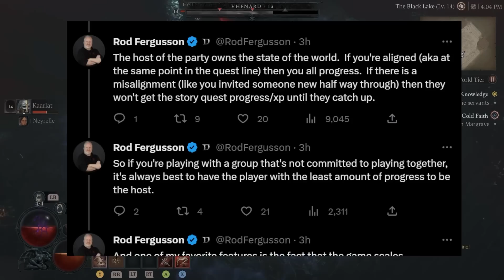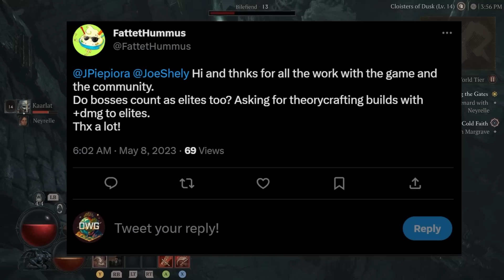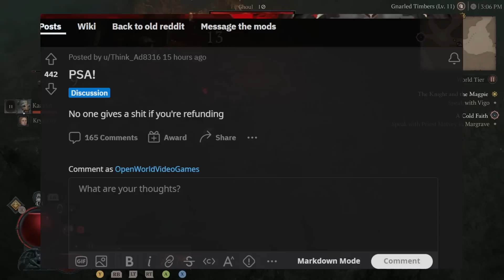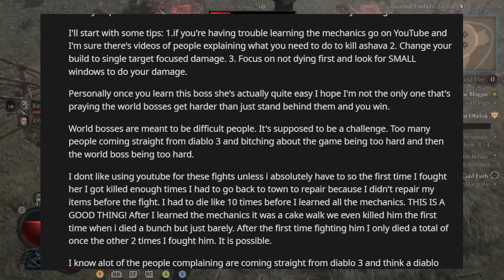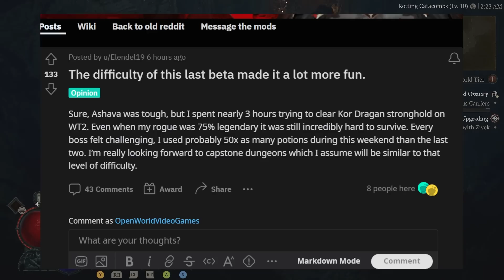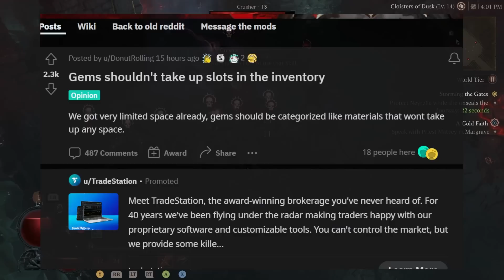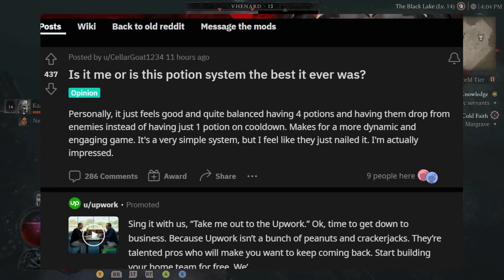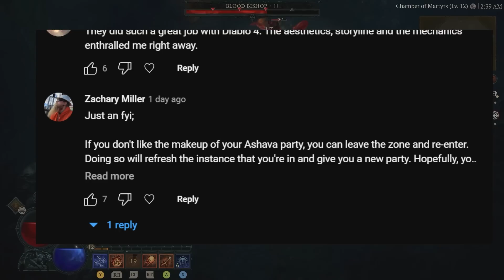Diablo 4 Just Got Fantastic News! It's Official! All New Updates From The Devs!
Diablo 4 just got some official news update with responses from the dev team revealing some very cool details about scaling.  Plus, new reactions from the community about that dungeon reset button missing, and so much more!  Let's dive in...

VIDEO GUIDE:
00:00 Inro
00:40 So Much More Diablo IV!
01:06 New Q and A With Dev Team
05:23 Dungeon Reset Button Return?
06:37 Ashava Too Difficult?  Or What?
08:58 Difficulty Is Perfect?
09:54 That PC Version...
10:43 No Ashava Mount Trophy? It's Ok!
11:13 Gems No Inventory Space
11:59 Current Potion System
12:41 They LOVE It?
13:04 One More Plea
13:56 Your Top Comments!

►Check out my Xidax PC Builds for the best Gaming PC's!  Follow the link for a discount